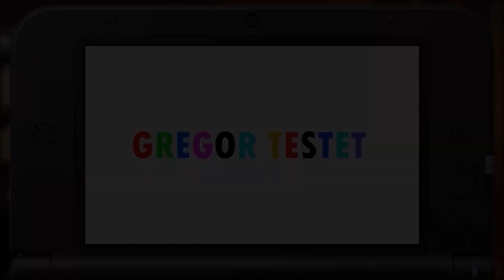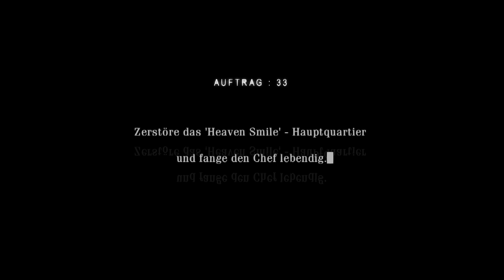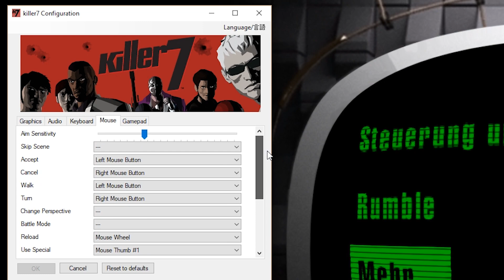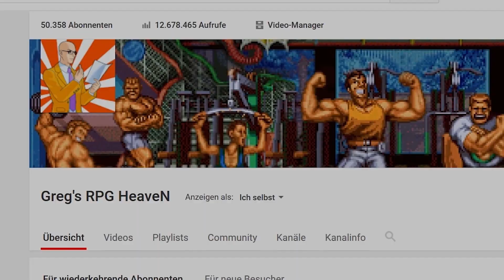Gregor testet killer7 für PC (Review / Test)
Suda51s schräger GameCube-Klassiker killer7 ist gerade frisch in einer PC-Version erschienen. Wie der Port geworden ist, ob die neu-hinzugefügte Maussteuerung was bringt und was zum Deibel überhaupt auf dem Bildschirm so passiert erfahrt ihr im ausführlichen Review.